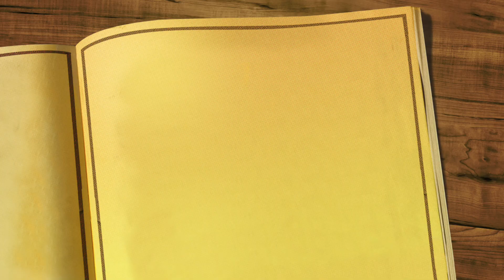Dans le monde mais pas du monde ?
Suivre pas-à-pas Isaac